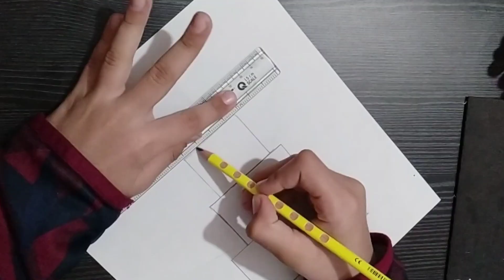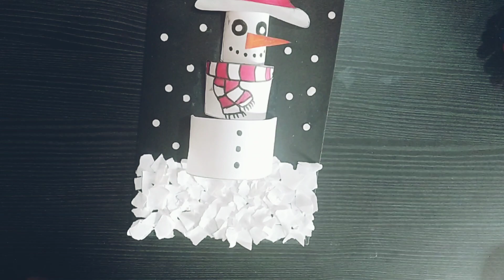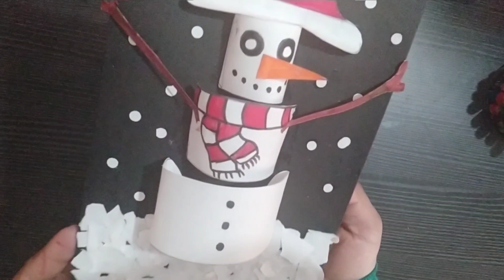3D ☃️Snowman card/Christmas craft/DIY/Greeting card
very easy 3D snowman card  /step by step